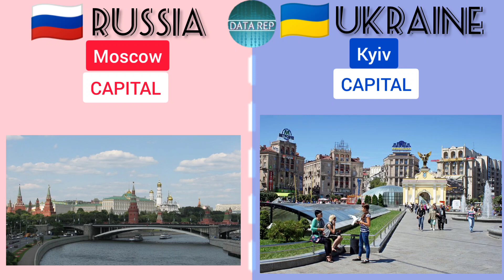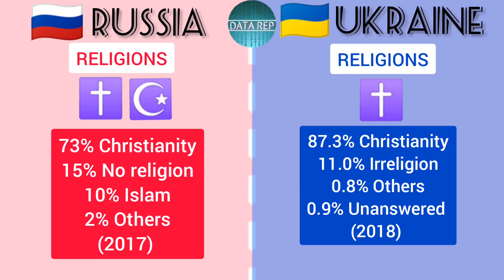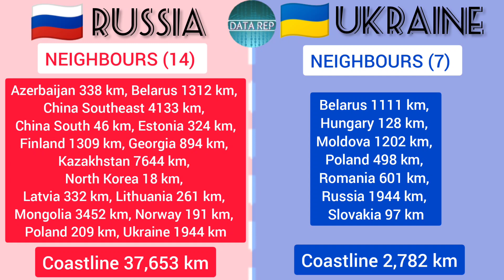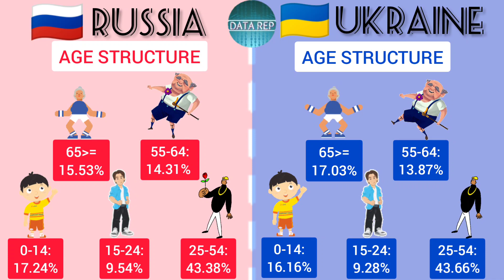RUSSIA vs UKRAINE - Country Comparison : Brief | European countries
RUSSIA vs UKRAINE - Country Comparison : Brief
Small correction : Russia population is around 145 millions